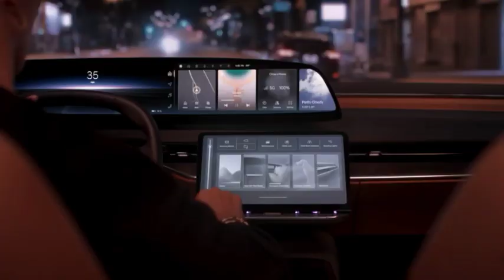2025 Lucid SUV GRAVITY Ready to FIgHT the TESLA Model X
2025 Lucid SUV GRAVITY  Ready to FIgHT the TESLA Model X
Car-Mella785